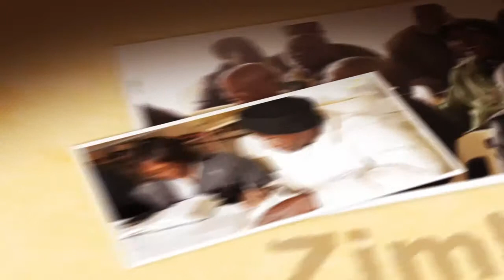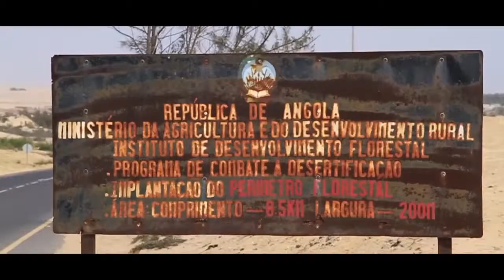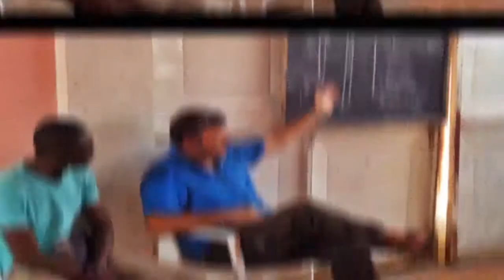Angola Mission Feedback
Feedback from the mission that went to Luanda, Angola. Pedro, who came to faith on campus in Cape Town, South Africa, went back to his nation to reach his people with the message of the Gospel!